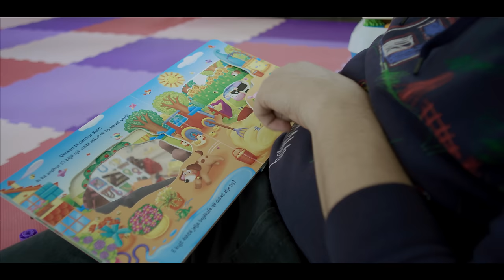Alban Skenderaj & Miriam Cani - Dhurata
Muzika dhe teksti: Alban Skenderaj
Audio Production: Julian Feifel
Vocal Recording: Muza Production
Video: Max Production
Styling: Miranda Dupi

DHURATA

S'është e lehtë
të këndosh një këngë për ty
të këndosh për ata sy
që janë plotë gëzim dhe jetë
Më beso nuk është e lehtë

Kur ti fle mbi gjoksin tim
Kur më fal një përqafim
Kur më thua “të kam xhan”
Është një emocion që thjesht nuk ka përshkrim
Është përtej poezisë, është përtej zërit tim

Se ti je dhurata më e bukur në jetë
Je të gjitha përgjigjet, je suksesi i vërtetë
Se ti je shërimi i çdo plage në shpirt
Je esenca e jetës, je motivi cdo ditë
Ti je ajo, një dashuri që nuk njeh as kohë dhe as kufijë
Je më shumë se çdo fjalë, je më shumë se muzikë
Do të dua përjetë, shpirti im ti mos ki frikë

Se ta premtoj
që do jem gjithmonë me ty
dhe kur s’do jem më aty
Si një engjëll do të mbroj
sa herë që do kesh nevojë

Është kështu kur do dikë
e në këmbim nuk do asgjë
Si më thonin prindrit e mi
“Do kuptosh një ditë kur të jesh prind dhe ti”
Sa shumë ndjenja që mban brenda saj kjo fjali